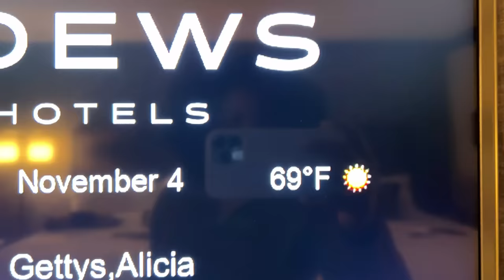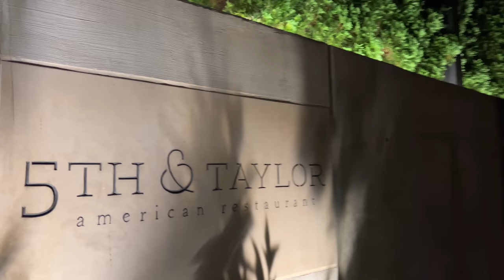TRAVEL VLOG || I needed to get away from responsibilities - so I went to Nashville for 48 Hours